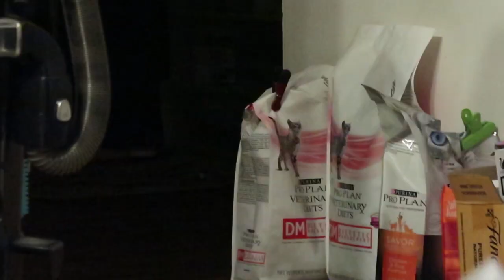Butters yells at us while we banter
Just a night with us.